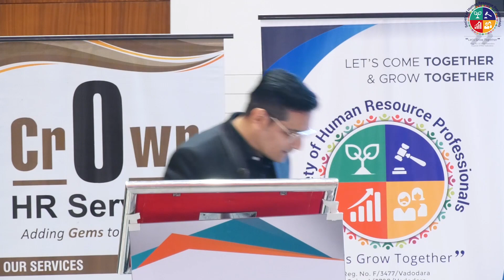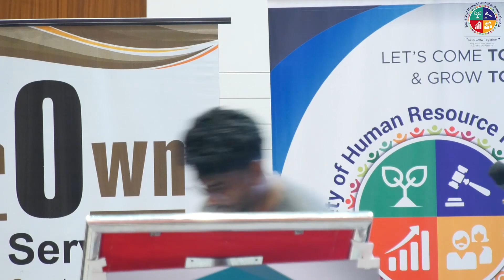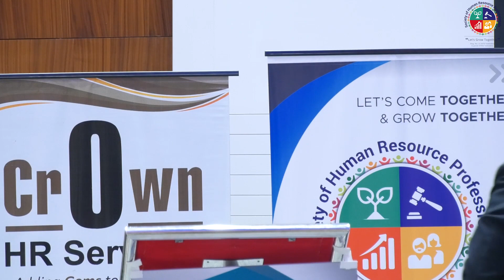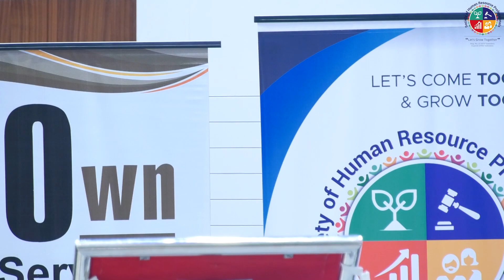HR EHS Conference 2023 - Part 2